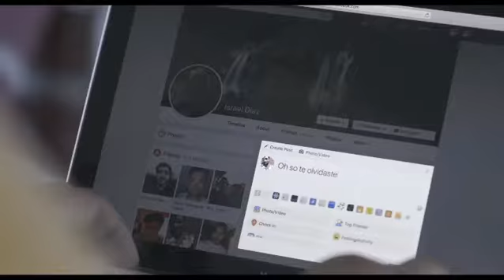Borracho2020Trailer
Come join the wildest party in Los Angeles! “Borracho: Spanish for Drunken Bum” is Back! Celebrate with us from January 31st - February 9th, 2020. 🥳. Check out the trailer to see what all the hype is about!

Borracho-la.com

Produced by
Director - Brandon English
DP/Editor - Cameron Poletti